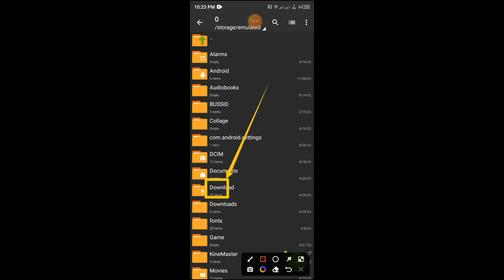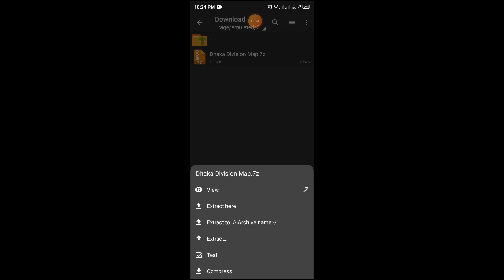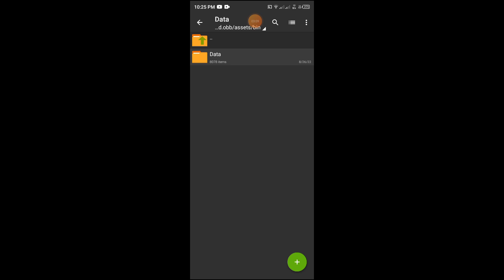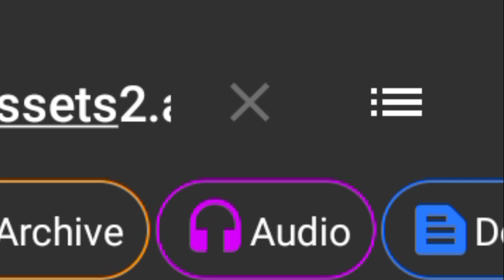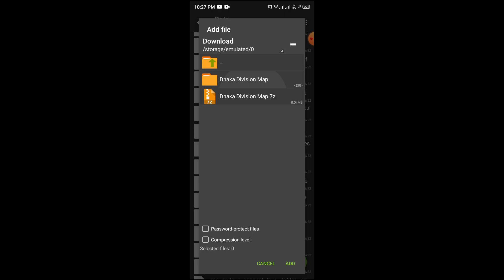কিভাবে বাংলাদেশী ম্যাপে খেলবেন? bus simulator Indonesia bangladeshi map set-up tutorial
⏩ যেকোনো দরকারে যোগাযোগ করতে পারেন⏬